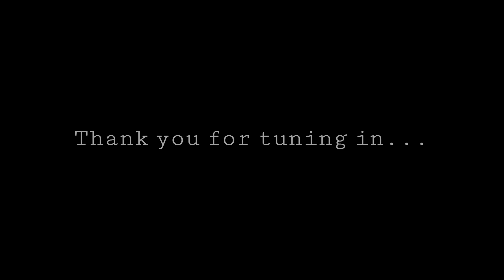How to paint watercolor landscape painting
This is one of my paintings where I share the techniques of watercolor on landscape painting.